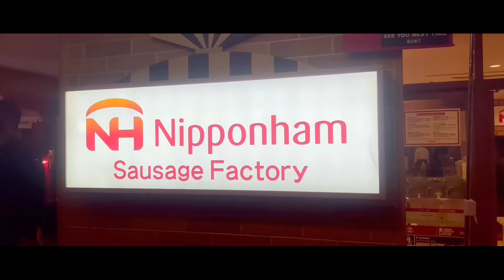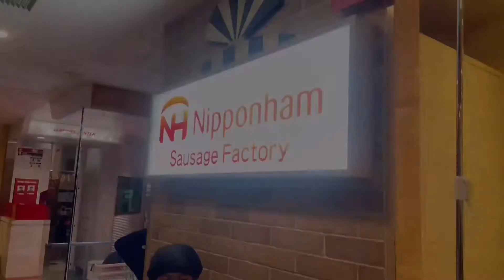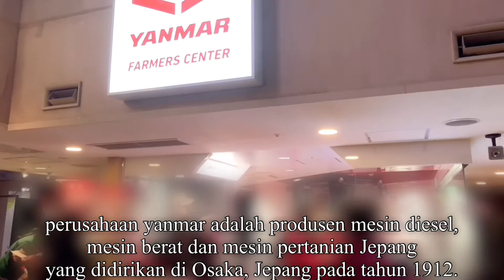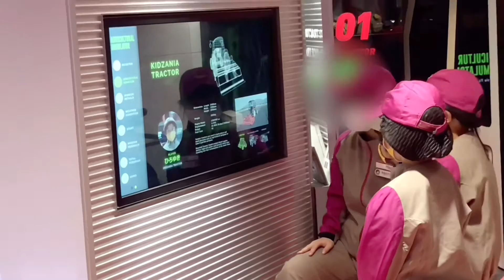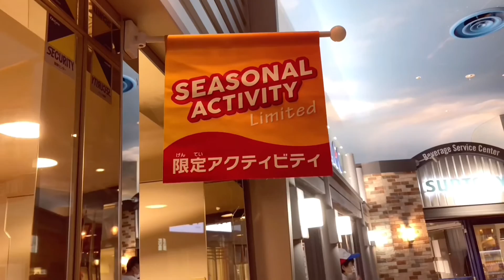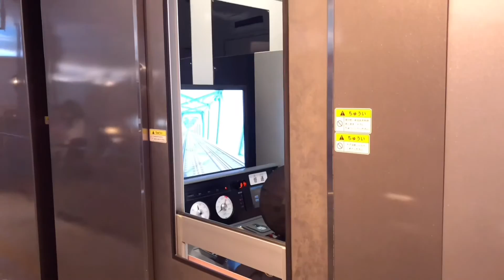Bermain bersama di Kidzania Koshien jepang